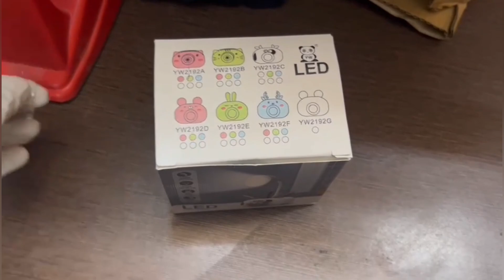pack an order with me| Dreamers.section| check description for more details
hello we are dreamers.section
we sell products like-(kpop,Makeup etc)online at Cheapest price instagram//@dreamers.section
if you want to explore go to our Instagram page -  instagram//@dreamers.section
we provide best quality at cheapest prices
if you want to order do comment on this video or send us DM on our Instagram page [ALL OVER IN INDIA 🇮🇳]
thanks !